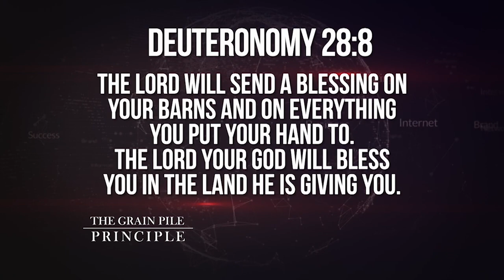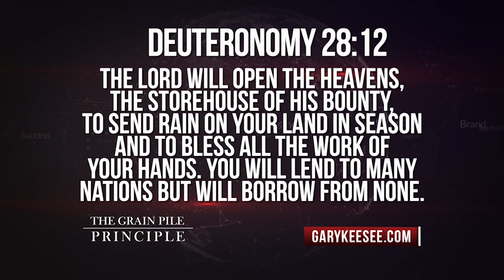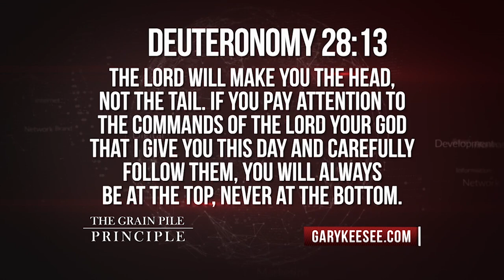The Grain Pile Principle Pt. 4 | Gary Keesee